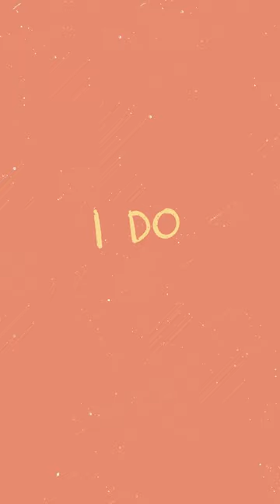I do Adore - Mindy Gledhill | LYRIC VIDEO | New Fave Song